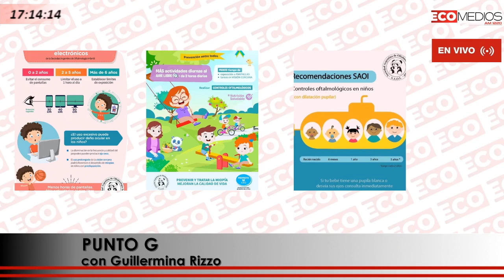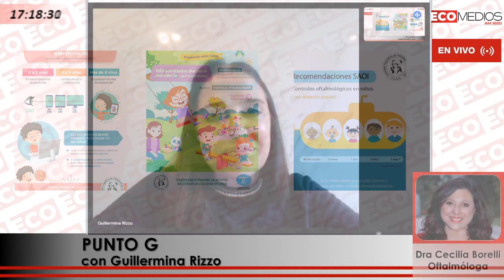Dra. Cecilia Borelli. Oftalmóloga Punto G